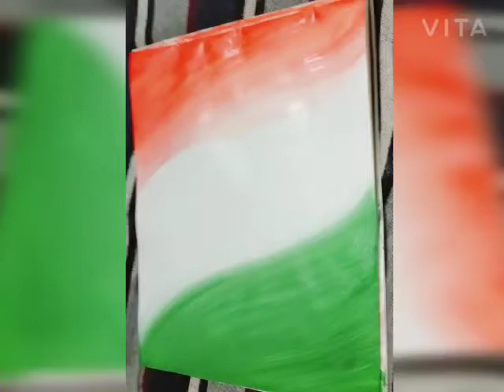# ready for independence day # Sulakshna Roy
Video from Mamoni Das